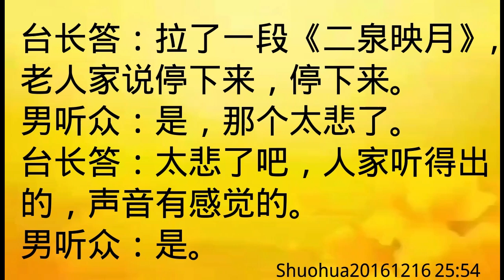卢台长开示：学乐器要看它的声音发出来欢喜还是悲伤shuohua20161216 25:54